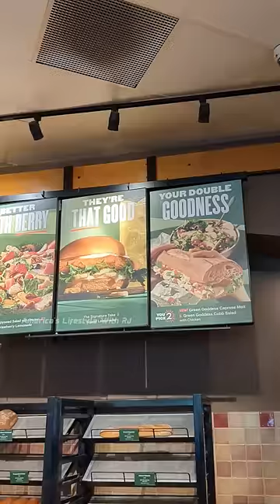🥯🔥America-வில் இது என்ன உணவு⁉️